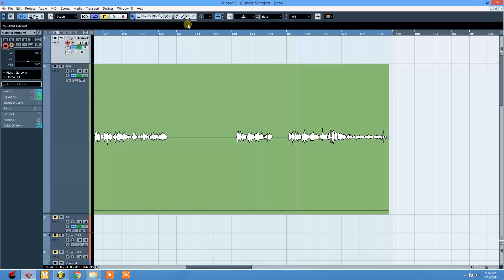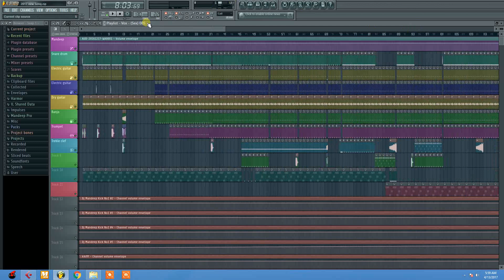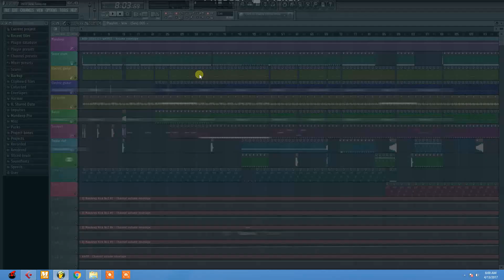Dj Mandeep mix video part 2 Mix by Dj Mandeep (M.A Production)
Music Mix Mandeep